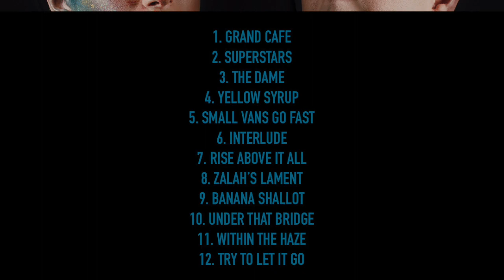Stuart Leathem & Esther Trousdale : The Experiments in Energy Overture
Using stems from various tracks on the Experiments in Energy album comes this beautiful ambient overture. This music was also used as the exciting intro tape when the album was premiered in front of a live audience.